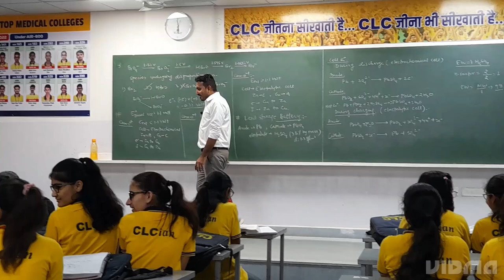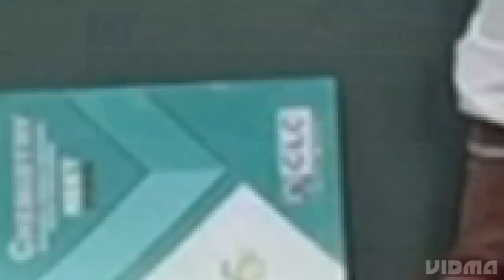Last Class Ki मस्ती CLC SIKAR#youtubevideo